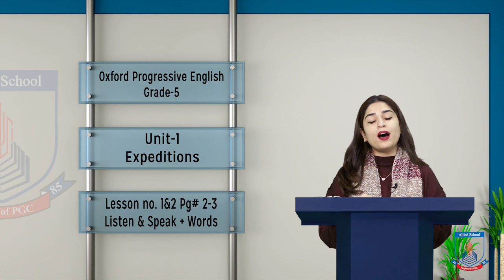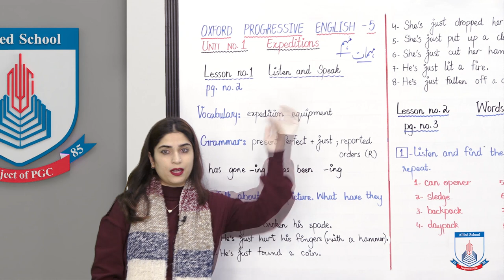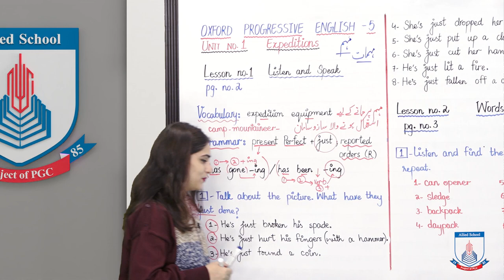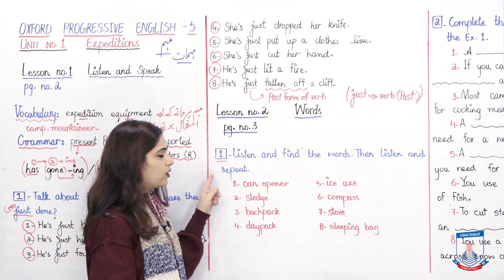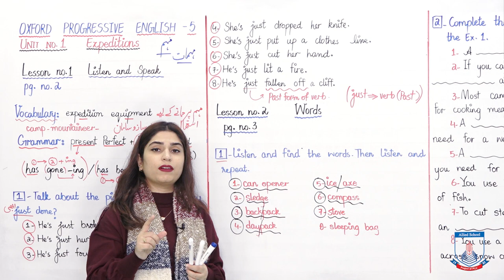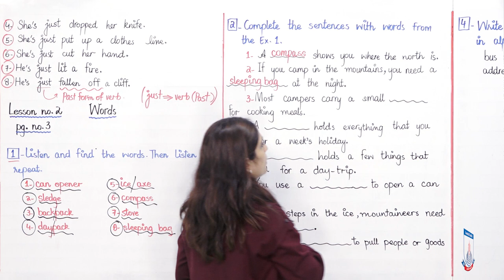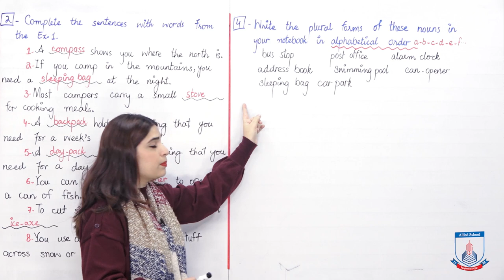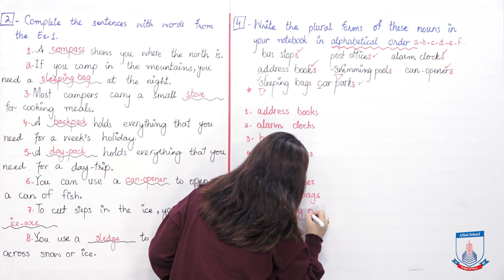Class 5 - English - Unit 1 - Lecture 1 & 2 - Listen & speak - Allied Schools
Hello grade 5! This video is about lesson no 1 listen and speak and words. I hope you will understand and follow through with Miss Ridah. Its fun to watch! Happy learning :)